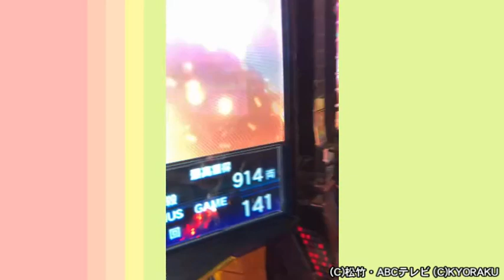ドンキホーテ実戦動画 ぱちんこ 新・必殺仕置人 【ゼブラ擬似連】巳代松リーチ大当たり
ドンキホーテ実戦動画
ぱちんこ 新・必殺仕置人
【ゼブラ擬似連】巳代松リーチ大当たりの動画です！

谷村パチンコランドでは他にも100本以上公開中！
詳細はパチランへアクセス！
まずは無料アプリをダウンロード!!

ほぼ毎日ドンキホーテのおしゃべりが聞ける！
1周回って知らないパチンコシリーズ配信中！

(C)松竹・ABCテレビ (C)KYORAKU